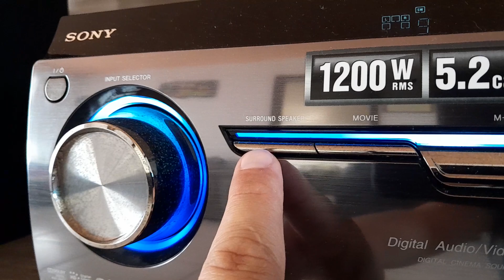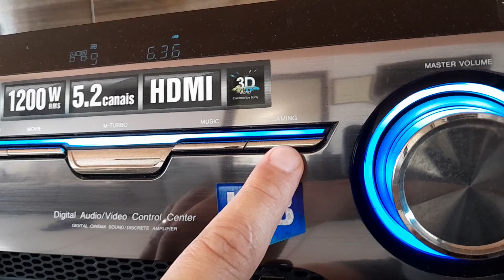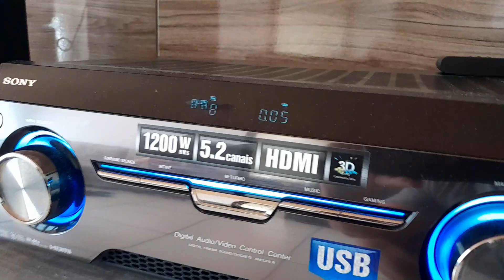Sony Muteki KM3 tocando as caixas do Muteki KM7